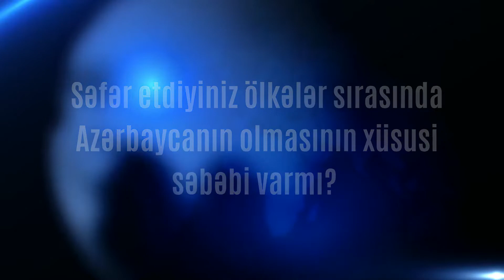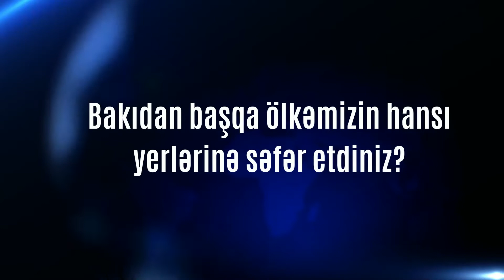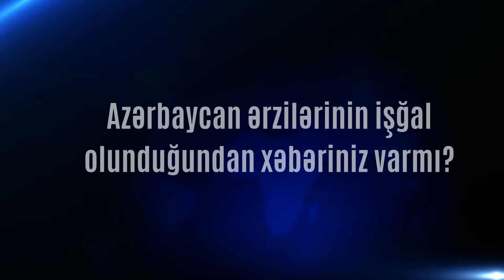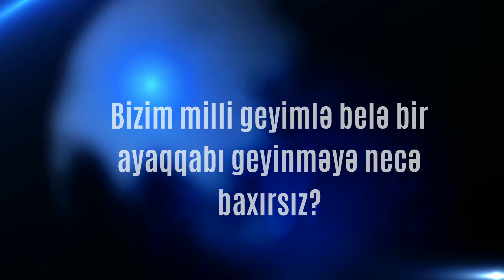Fransız bloggerlər Diaspor TV-də